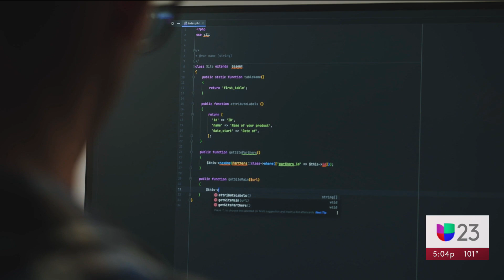Distrito Escolar de Grapeville-Colleyville fortalece política contra acoso cibernético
Como parte de los esfuerzos para hacerle frente al acoso cibernético, el Distrito Escolar Independiente de Grapevine-Colleyville fortaleció su política en contra de este flagelo, generado por la inteligencia artificial. “El aumento de los cambios tecnológicos en cuanto a la inteligencia artificial pueden afectar el ciberacoso, que sigue creciendo rápidamente en la sociedad”, afirma Kyle Berger, director de tecnología de Grapevine-Colleyville ISD.